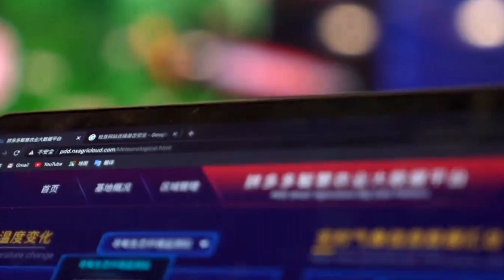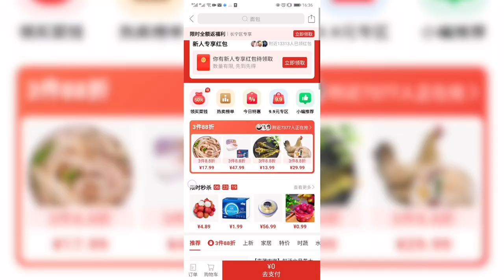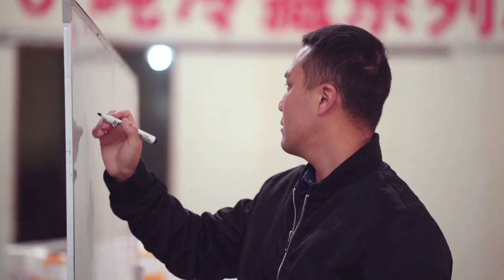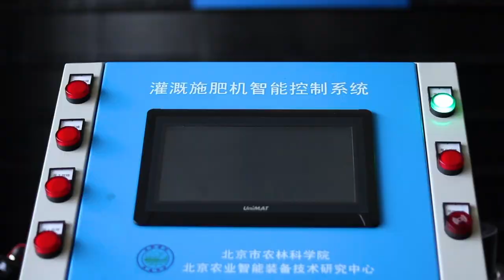Pinduoduo spearheads agricultural modernization with technology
Technology has boosted productivity in manufacturing and industry. Agriculture too is undergoing a technological revolution. As China's largest agricultural platform, Pinduoduo has spearheaded the digitiziation of the agricultural and food supply chains, from downstream retail to midstream logistics to upstream planting.